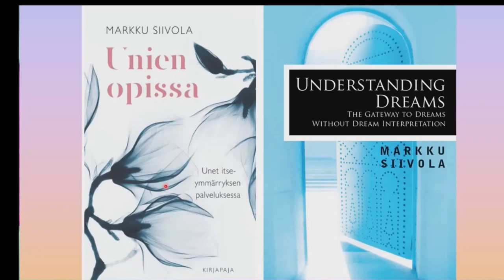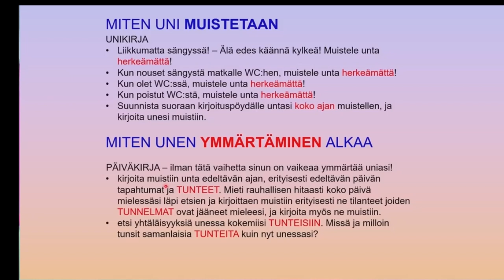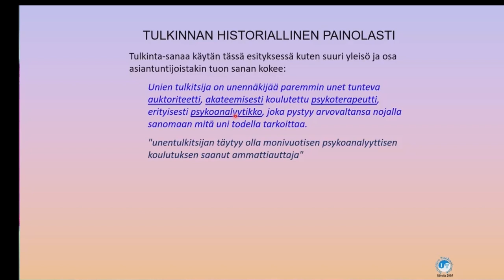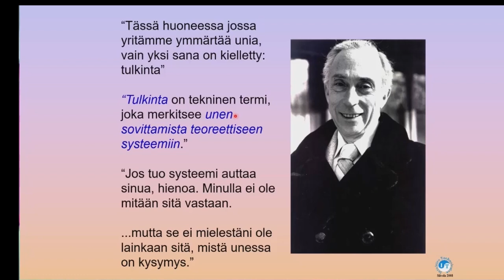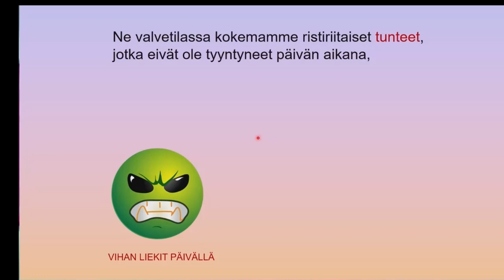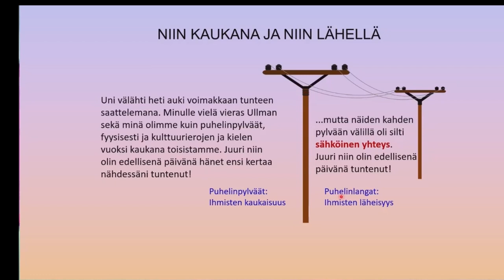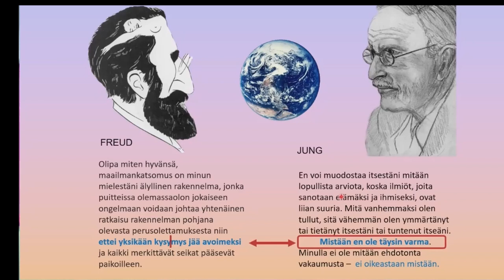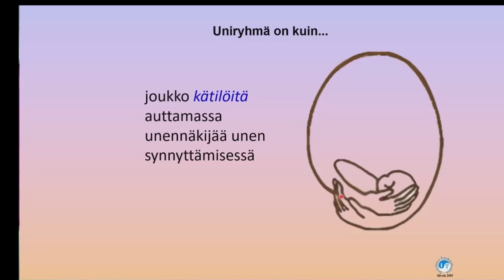Unet osana elämää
Markku Siivola: Unien olemuksesta ja tehokkaimmasta tavasta ymmärtää niitä tulkinnan sijasta omakohtaiseen, eläytyvään kokemiseen pohjautuvalla Montague Ullmanin uniryhmäprosessilla. Nukkumista ja sen häiriöitä en tässä käsittele.